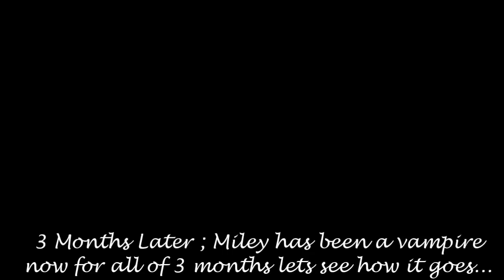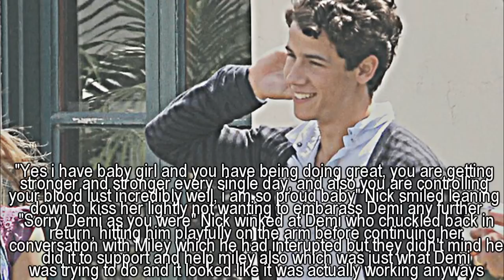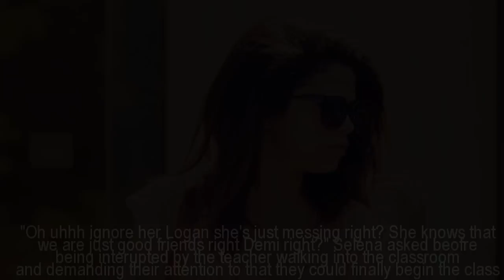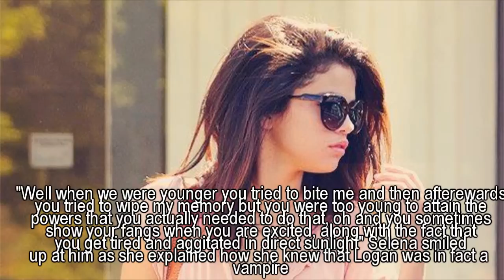Resistance is Futile ; A Niley One shot ; Part 2 "Vampire Nightfalls"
Question Time;
1. What do you think happened to Demi and more importantly WHO THE ACTUAL FUCK DID IT YOYO?!:O
2. Shall i continue this or just leave it as it is on a cliff hanger and you NEVER get to know what happens?!:O

I love you all lots my Little Loves!;D

God bless you all my beautiful sweethearts!;D

Sarah xx